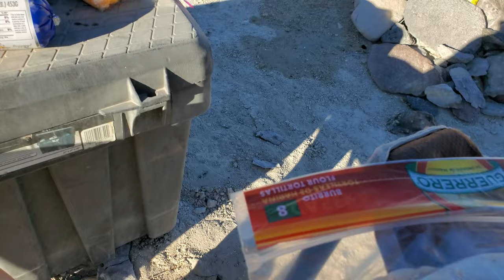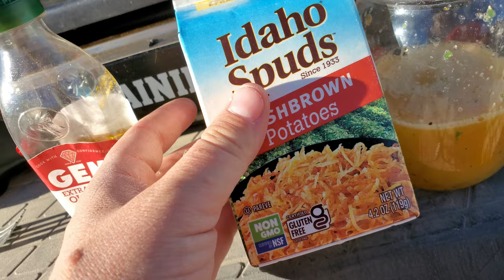Breakfast Ideas For Camping in Death Valley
Camping in remote Death Valley, takes planning.  Don't forget to plan your meals! Protein is always the number one item on my list.

In this video, I made breakfast burritos two ways.  I made regular breakfast sausage burritos and chorizo burritos. When I camp, burritos are usually my go to breakfast food. it's easy and portable.

GoPro Hero 8
Samsung Note 10+
DJI Mavic Mini